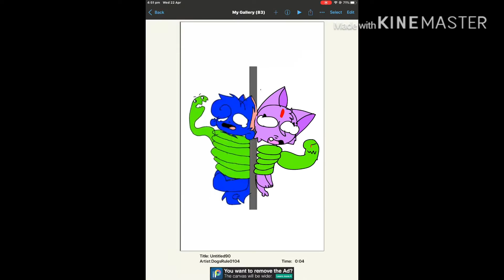Collab with Zero Zzzooo!